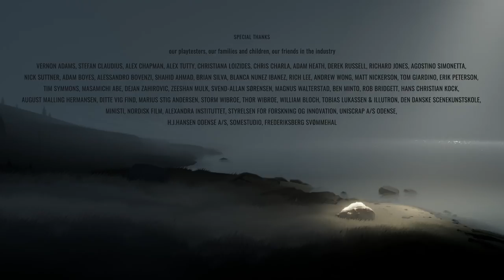Inside (Ep. 8 – The End)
Welcome to my playthrough of Inside (2016), a creepy puzzle-platformer from Playdead, makers of Limbo.